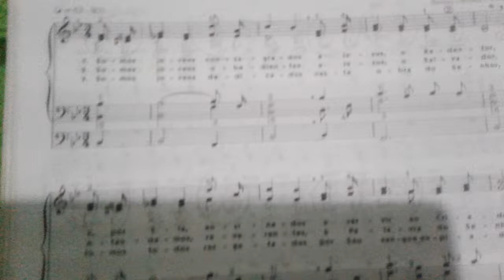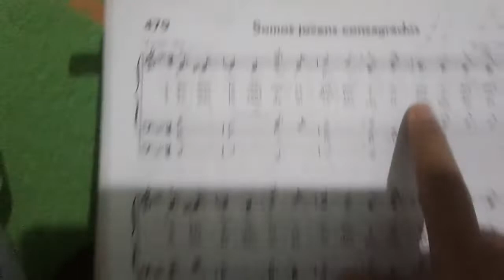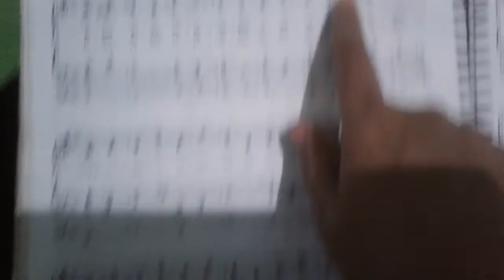Hino 479 aperfeiçoar